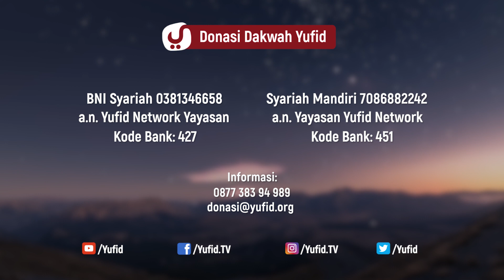Kajian Akhlak: Biografi Sahabat Sahl Bin Saad - Ustadz Abdullah Zaen, Lc., MA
Biografi Sahabat Sahl Bin Saad - Ustadz Abdullah Zaen, Lc., MA

Biografi Sahl Bin Saad, nama lengkap sahl bin saad bin malik assaidi al anshori. Ketika Rasuallah wafat usia beliau sekitar 15 tahun.

Sahl memiliki nama asli hazn. Nama hazn diganti oleh Rasulullah dengan Sahl karena nama hazn bermakna susah, sulit, sedih.

Sejak kecil sahl termasuk sahabat yang tekun mengikuti Rasulallah dan ikut baiat. Sahl juga ikut perang tabuk dan sahl adalah tentara terkecil. Saat aku dalam peperangan aku menjadi pembantu para pasukan. Allah memberkahi umur sahl dan wafat sekitar usia 100 tahun. Menurut ahli sejarah sahl adalah sahabat yang wafat terakhir dikota madinnah. Sahl meriwayatkan sekitar beberapa puluh hadits.

Pemateri: Ustadz Abdullah Zaen
Lokasi: Masjid Jenderal Soedirman Purwokerto